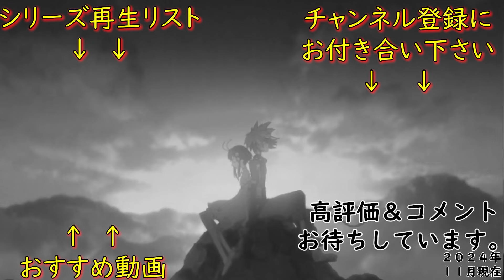テイルズオブデスティニー２『そして現代へ』【ゲーム/Tales of Destiny2】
スパロボちゃんねる( *´艸｀)Tales of Destiny2
ジャンル名は「運命を解き放つRPG」
2002年11月28日にナムコから発売されたPlayStation2用RPG。

カイル・デュナミス (Kyle Dunamis)声 - 福山潤（幼少時代 - 嶋方淳子）
リアラ (Reala)声 - 柚木涼香
ロニ・デュナミス (Loni Dunamis)声 - 関俊彦（幼少時代 - 雪乃五月）
ジューダス / リオン・マグナス (Judas / Lion Magnus)声 - 緑川光
ナナリー・フレッチ (Nanaly Fletch)声 - 川上とも子
ハロルド・ベルセリオス (Harold Belserius)声 - 平松晶子
バルバトス・ゲーティア (Barbatos Goetia)声 - 若本規夫

スタン・エルロン (Stan Aileron)声 - 関智一
ルーティ・カトレット (Rutee Kartret)声 - 今井由香
フィリア・フィリス (Philia Philis)声 - 井上喜久子
ウッドロウ・ケルヴィン (Woodrow Kelvin)声 - 速水奨

key to my heart
歌 - 倉木麻衣
作詞 - Mai Kuraki / 作曲 - Aika Ohno / 編曲 - Cybersound